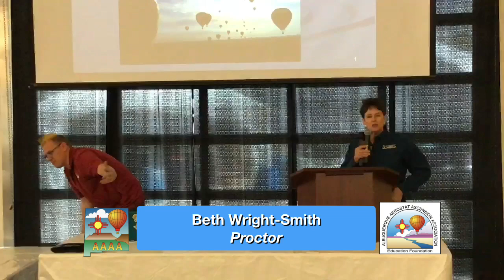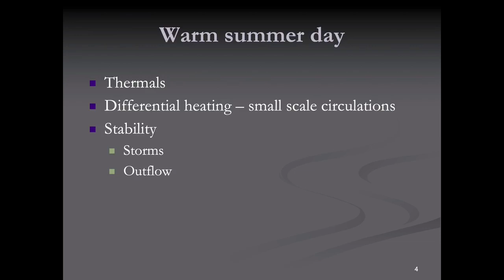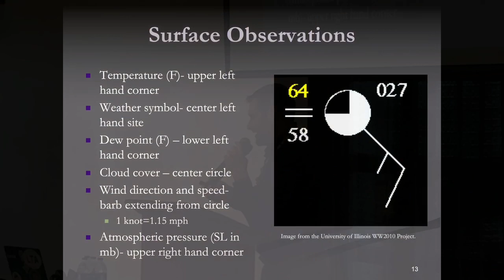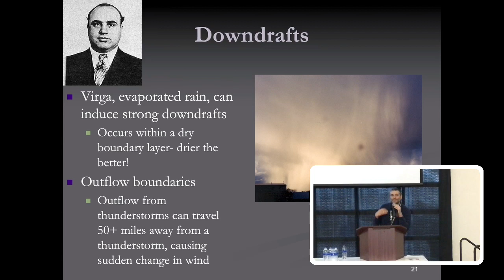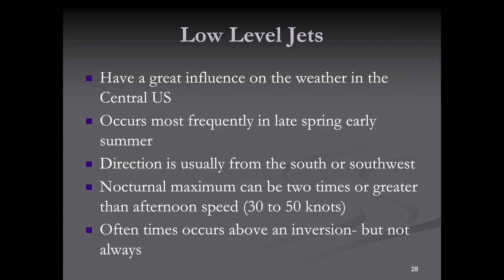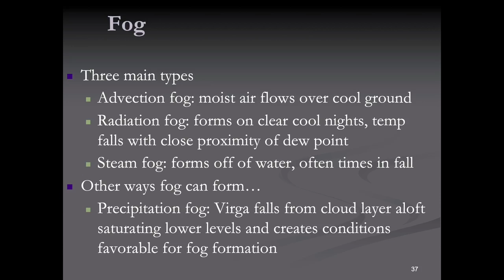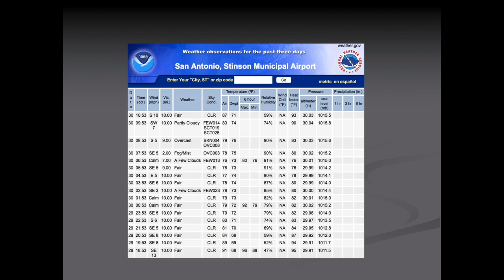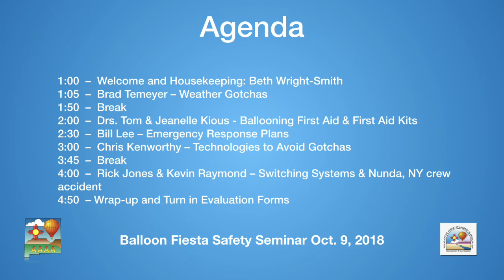2018 AAAA Balloon Fiesta Safety Seminar pt 1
Part 1 of the Albuquerque Aerostat Ascension Association 2018 Balloon Fiesta Safety Seminar is Brad Temeyer on Weather Gotchas.